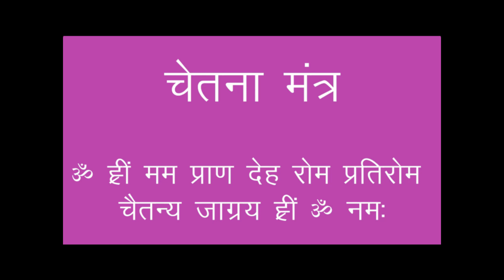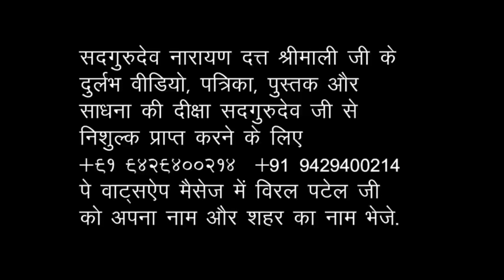सदगुरुदेव नारायण दत्त श्रीमाली जी * दिव्य ऐश्वर्य महालक्ष्मी महोत्सव * भोपाल * 1997 * भाग ११